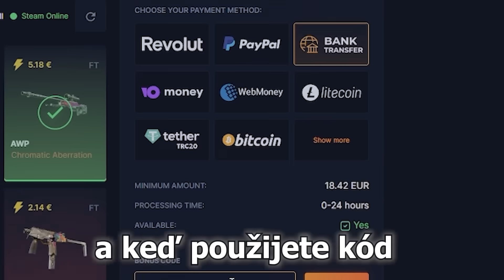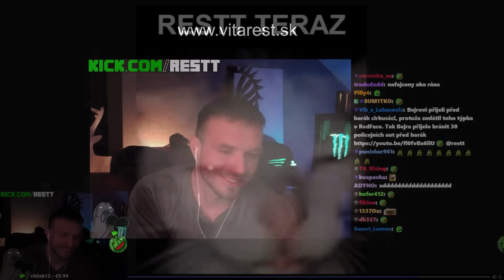Restt - Najlepšie Momenty týždňa #188